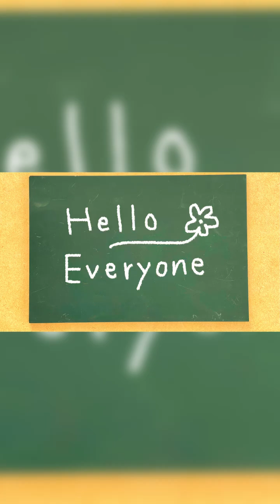गेहूँ की रोटी से बनी दानेदार सॉफ्ट मिठाई जिसे खाकर हैरान हो जाएँगे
गेहूँ की रोटी से बनी दानेदार सॉफ्ट मिठाई जिसे खाकर हैरान हो जाएँगे diwali special#chefpankaj

diwali sweets
diwali mithaiyan
diwali ki mithaiyan
diwali mithai recipes
milk cake,
coconut ladoo
nariyal ke ladoo,
besan ladoo
besan ke ladoo
moong dal ladoo
milk powder barfi
instant barfi
chenna ladoo
malai ladoo
ladoo recipe
diwali recipe
diwali special recipes
diwali special sweet recipes
mithai recipe in hindi
diwali sweets recipe in tamil
diwali special mithai recipe
instant mithai recipe
diwali sweets recipe
diwali ki mithai
diwali sweets recipes
diwali snacks
Diwali special sweet
Diwali Sweets Recipes at Home